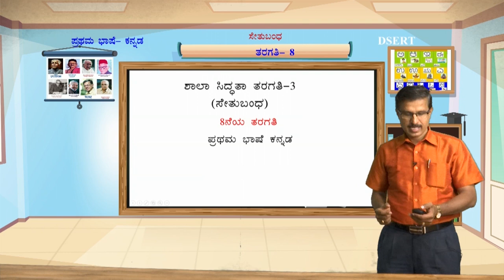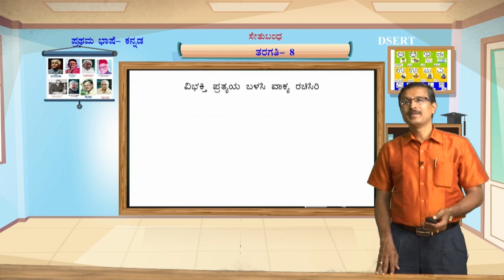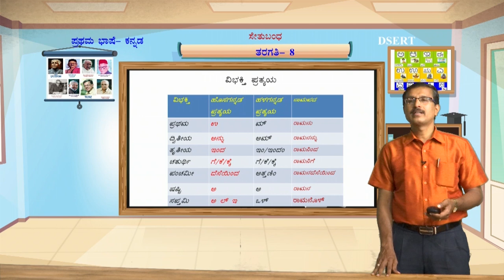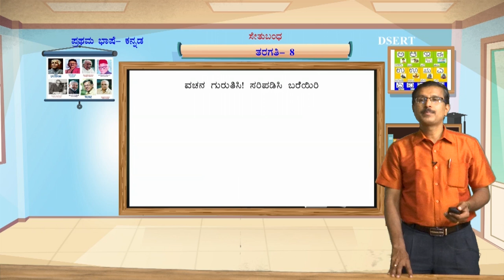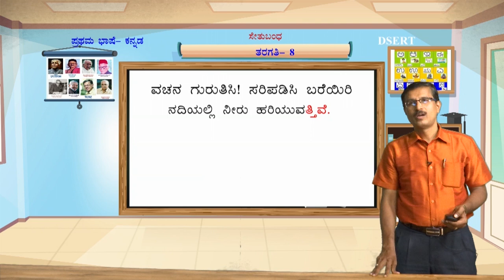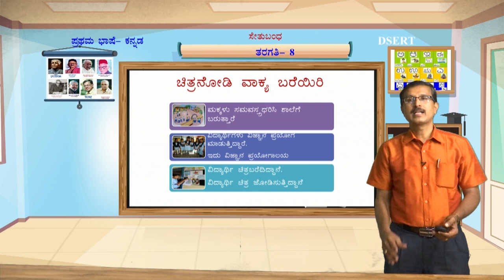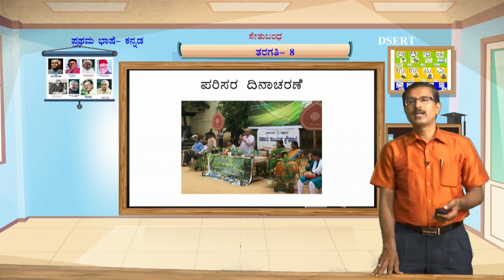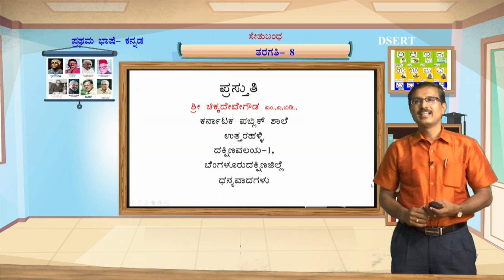Bridge course - Kannada First Language - 8th - Day 2